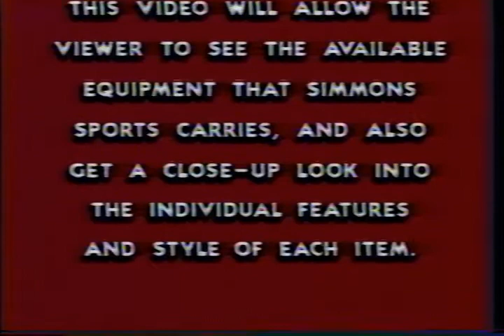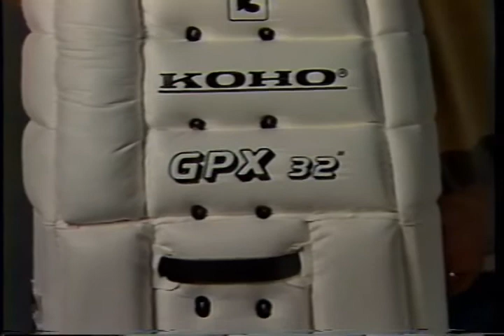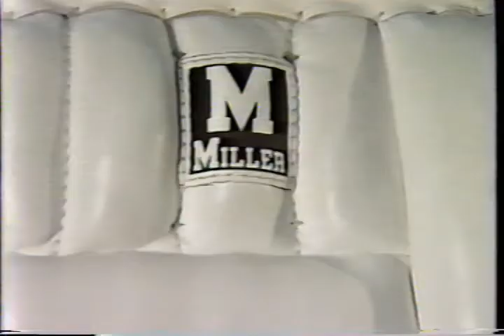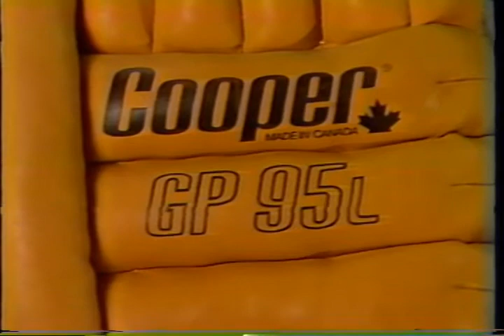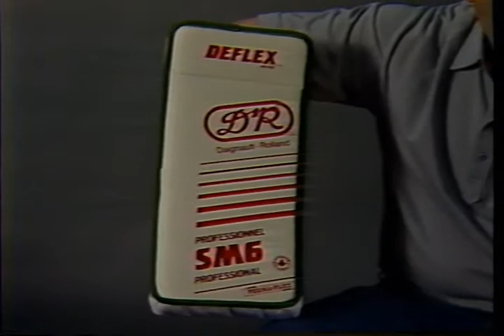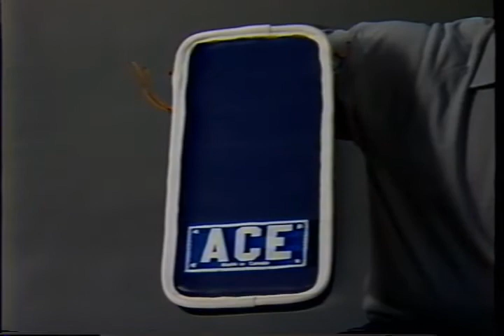Don Simmonds Sports 1988 Video Catalog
VHS tape.